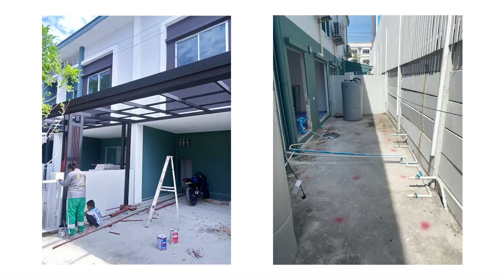กระเบื้องปูพื้นโรงจอดรถ ควรเลือกแบบไหนดี อธิบายละเอียดสุดๆ | ม.ลุมพินี ทาวน์วิลล์ สายไหม18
( คลิปตัวอย่าง ม.ลุมพินี ทาวน์วิลล์ สายไหม18 )

📌 สนใจบ้านน็อคดาวน์

- ม.มัณฑนา ราชพฤกษ์-สะพานมหาเจษฎาบดินทร์